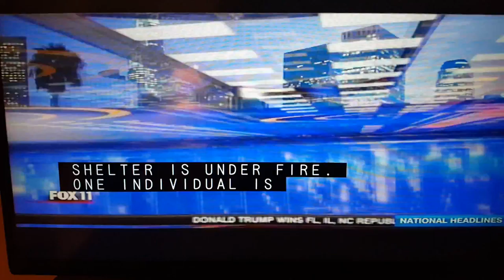Lake Forest Ko-Kill Option vs Recall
City council considers Dr. Gardners no-kill animal option vs Scott Voigts, Dwight Robinson and Andrew Hamilton.